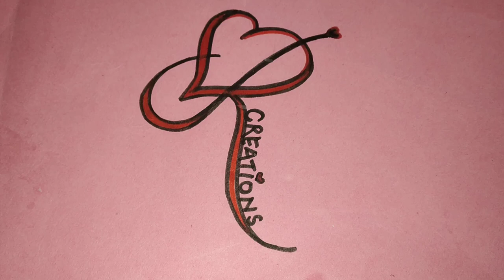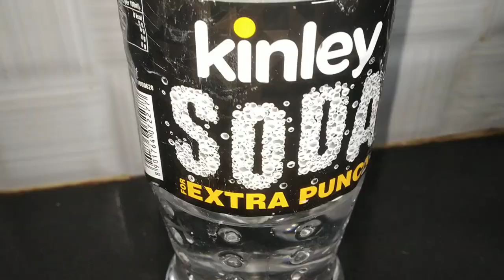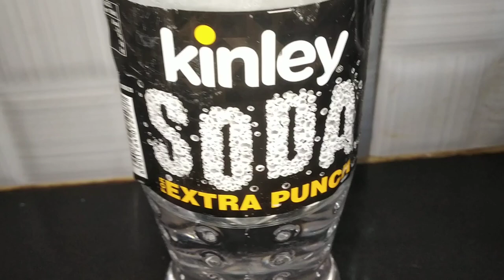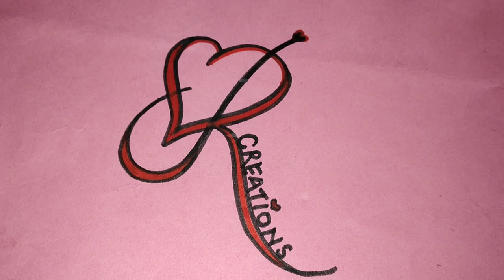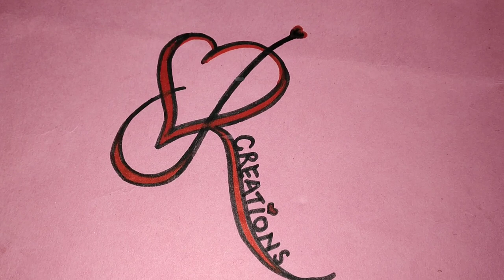झटपट भटूरे कैसे बनाएं | Quick Bhatura Recipe |Soft & Fluffy Bhature |RCreations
रेस्तरां जैसे टेस्टी भटूरे घर पर कैसे बनाये

Bhatura Recipe
How to make Restro Style Bhatura At Home
Bhatura Recipe in Hindi
Making Tasty Bhatura at Home
Tasty Bhatura secret Recipe
Swadist Bhatura Recipe
Tasty Bhatura
Easy Way to Make Bhature
BHATURA
सुन्दर और स्वादिष्ट भटूरे कैसे बनाएं
Bhature ka alag or easy tareeka
Sunder or Swadist Bhature kaise banaye
सबसे जल्दी बनने बाले भटूरे की रेसिपी
बस एक चीज को डालते ही भटूरे इतने अच्छे बनेंगे कि सब रेसिपी पूछेंगे
All time favourite Bhature Recipe
इतने सुन्दर भटूरे कभी नहीं खाये होगें
हलवाई जैसे भटूरे घर पर
भटूरे बनाने का ये आसान तरीका देखकर आप सारे तरीके भूल जाओगे
Instant Bhatura Recipe
ढाबा स्टाइल भटूरे
5 मिनट में भटूरे रेसिपी
Quick Bhature In Hindi
फूले - फूले भटूरे रेसिपी
Crispy & Crunchy Bhature
गुब्बारे जैसे भटूरे बनाने का राज
 How to make soft & fluffy Bhatura
Step By Step Bhature Recipe
कम तेल से हेल्दी भटूरे बनाने की रेसिपी